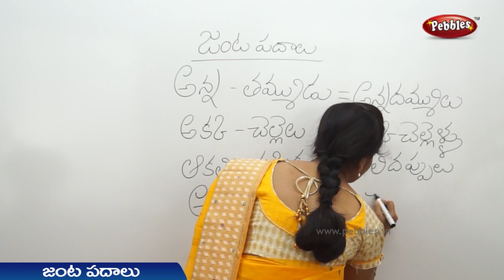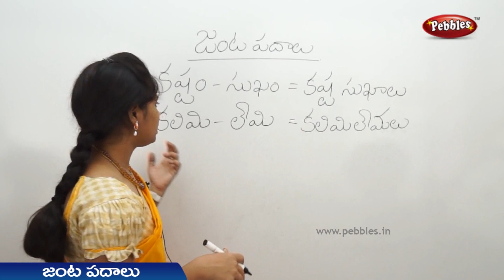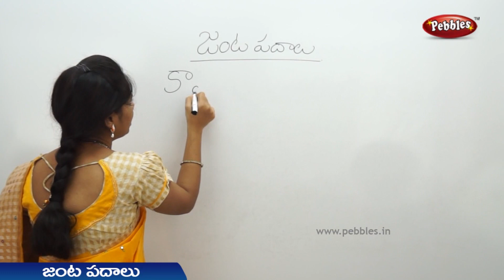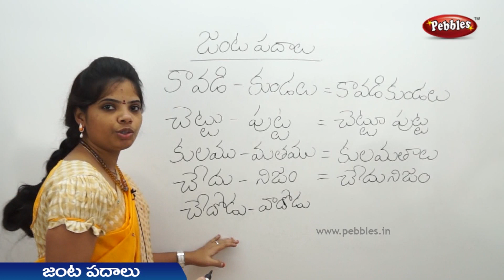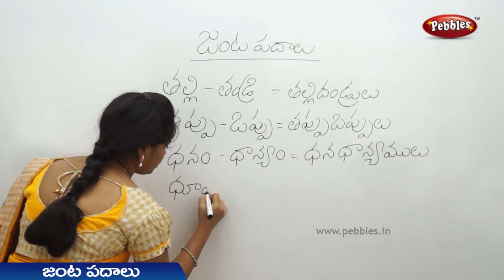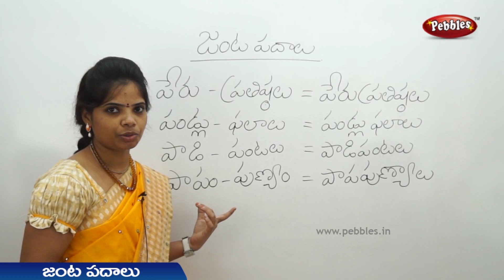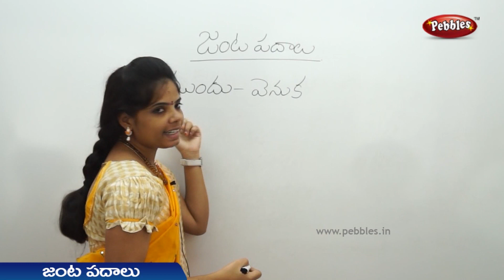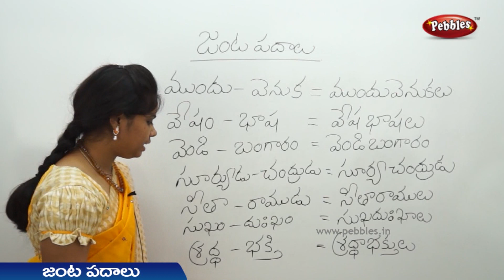జంట పదాలు: Pairing words in telugu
Pebbles present Pairing words in telugu
The Pebbles Spoken Telugu videos are specially designed to understand the basic concepts of successful Telugu Speaking. The explanation given by an Expert Trainer will help you understand and achieve the Skills and Techniques for successful Telugu Speaking and make learning easy.